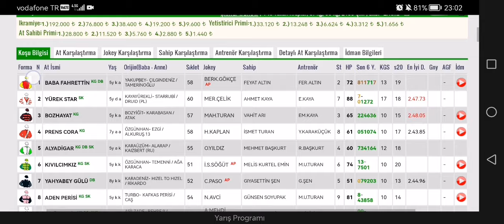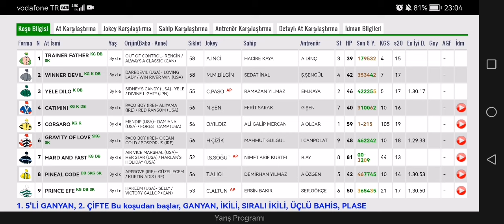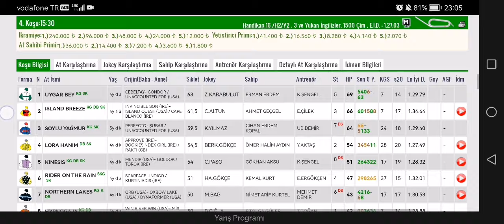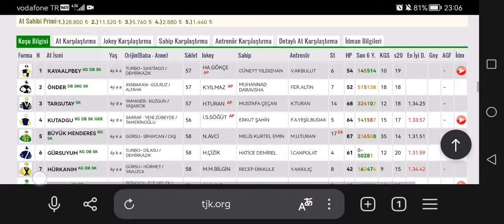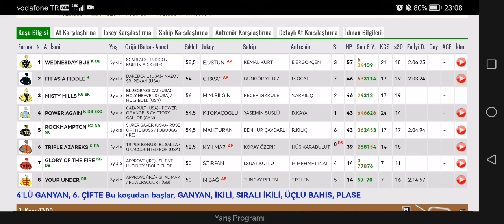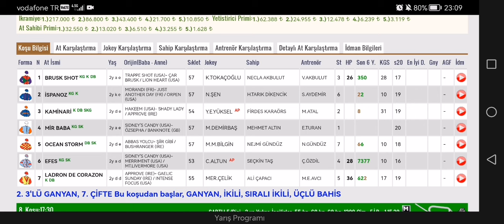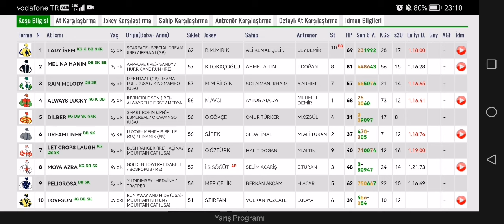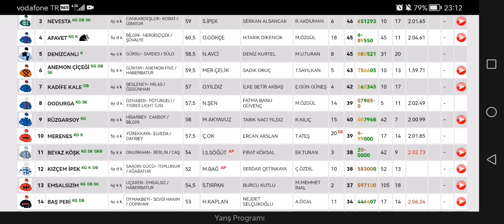1 Temmuz 2024 Pazartesi Bursa at yarışı tahminleri Bursa altılı ganyan tahminleri